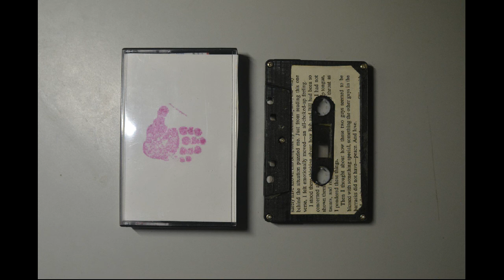Joshua Fit For Battle - Demo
Tape rip